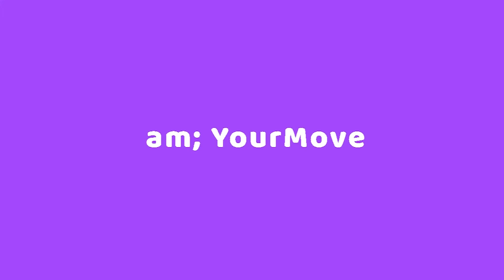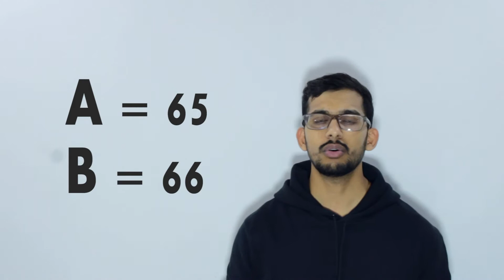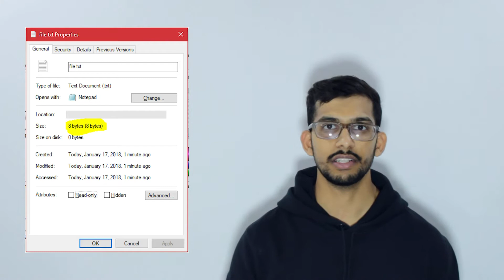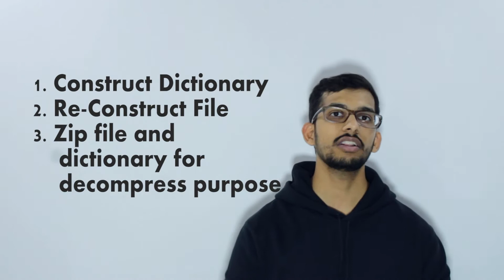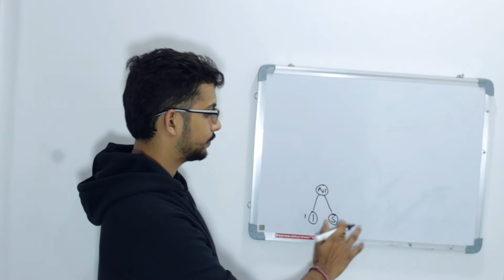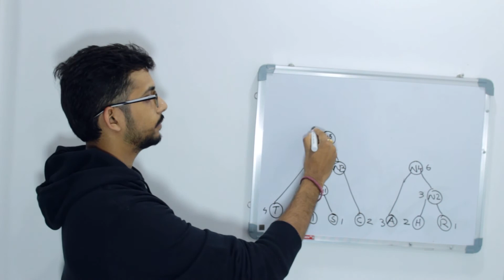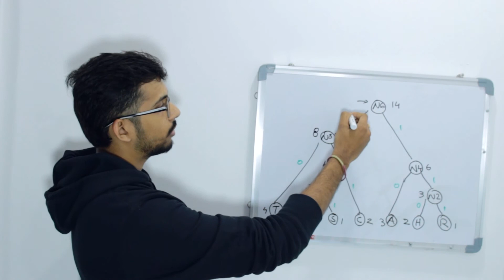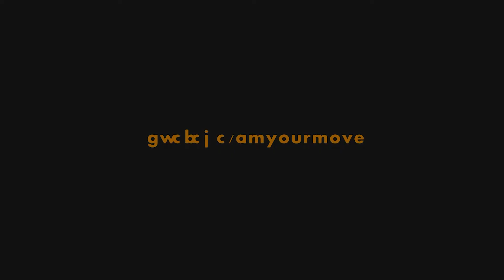Building a Text Compressor | E1 | Huffman Coding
This is a new video series in application algorithms. In this video series we are trying to build a text compressor like winrar or winzip.

In this episode, we will look into the one of the most famous and simplest algorithm Huffman Coding.

Despite its simplicity is Huffman coding enough to build a best of the best text compression tool? Let's find out!